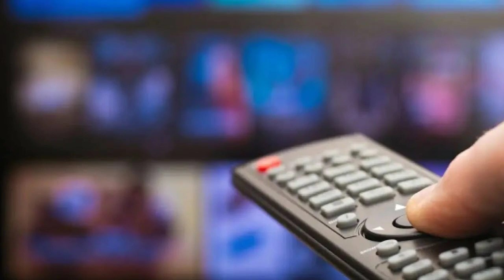dd free dish 8 new big update today 12 january 2023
[ YOUR QURIES ]

dd free dish today channels update
dd free dish 12 january 2023 8 new big update